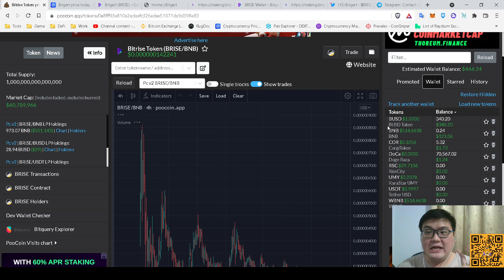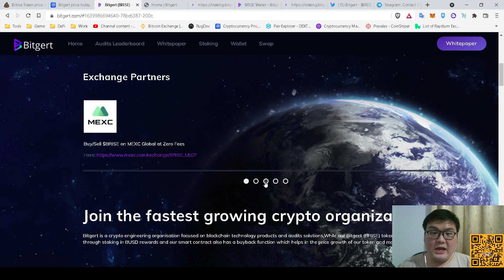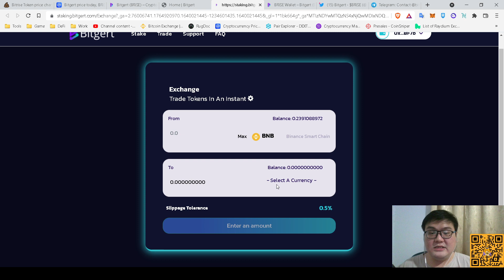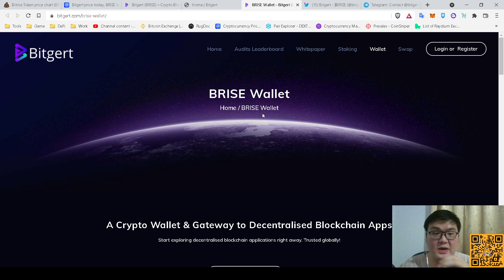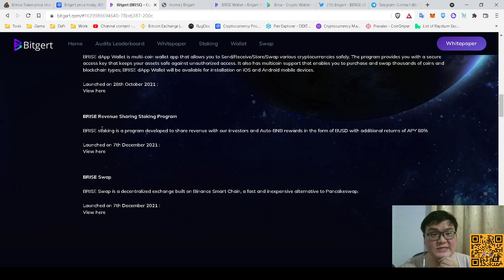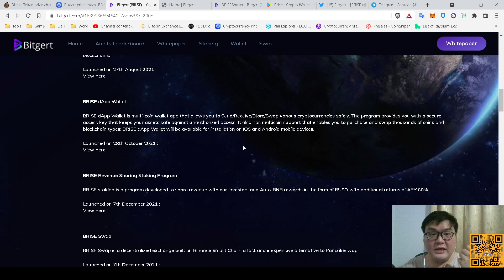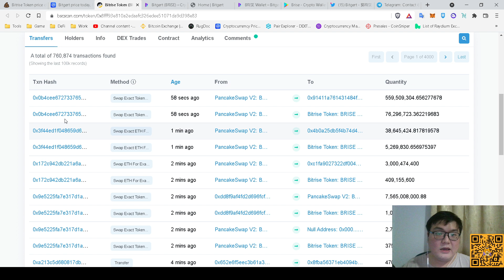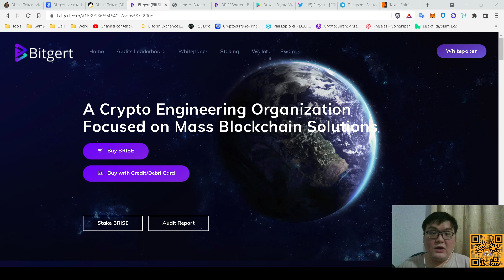$BRISE | BITGERT PROJECT AUDIT+WALLET+DEFI+CEX+BLOCKCHAIN !! SELENGKAP ITU?? MASA SIH?? YUK CEK!!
Contract : 0x8fff93e810a2edaafc326edee51071da9d398e83

Saya juga tidak pernah membuka jasa Titip Dana, atau Mengelola Investasi dengan Dana Orang Lain. Jadi jika menemukan ada akun sosmed apapun yang mengatas namakan saya atau channel YouTube ini, itu bukan saya, dan Group yang saya buat untuk saat ini hanya Group Discord saja dengan Link dibawah ini.